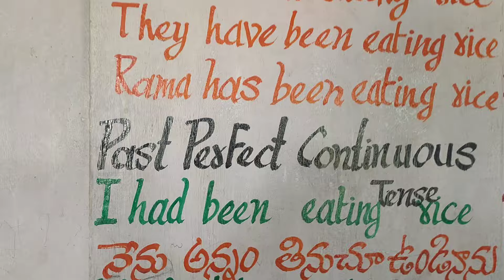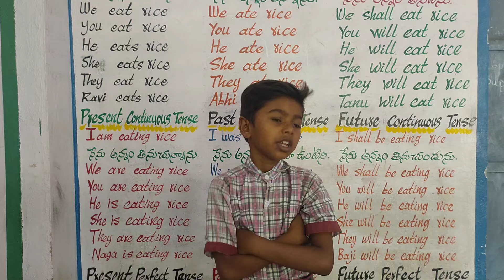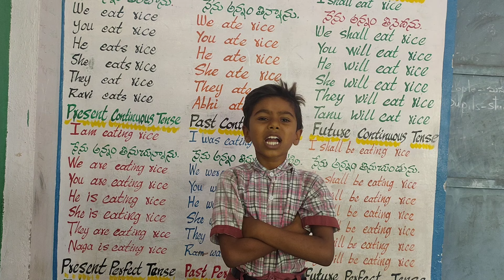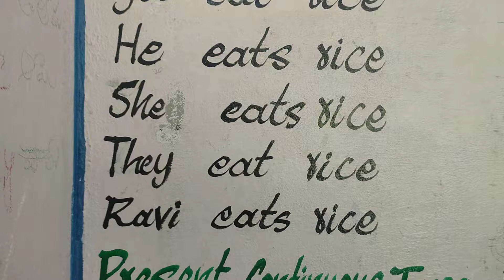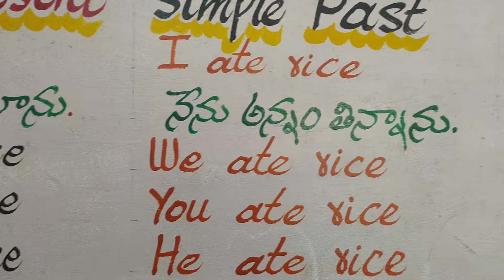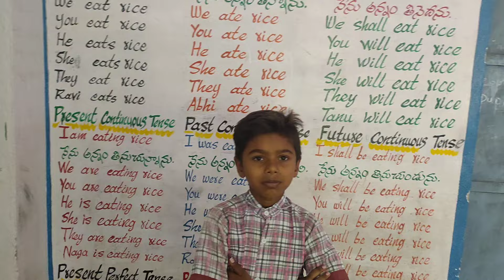spoken English with the help of Tenses by PS PALLIPADU BSTN student Bathula Akhil